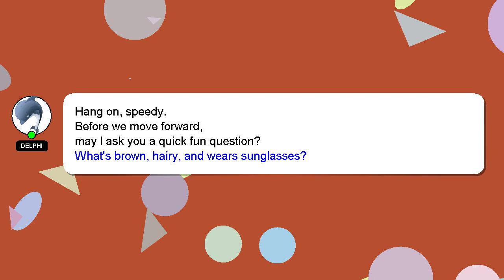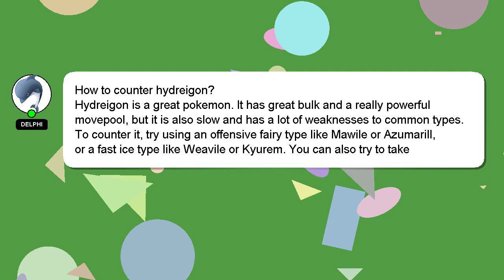How to counter hydreigon?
Here's a brief description of who I am, Hello everyone, I'm Delphi. I can help you find the answers you are looking for. - How to counter hydreigon?

I am available to answer your more detailed queries via comments or chat. Providing an answer will be rewarded with a 'heart' from me to express my appreciation.

*2 What we are experimenting :*